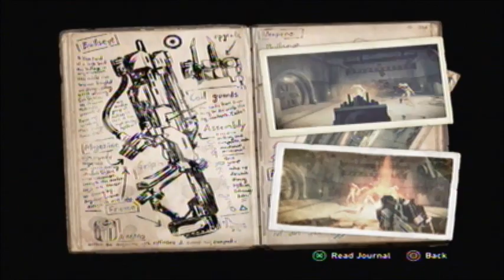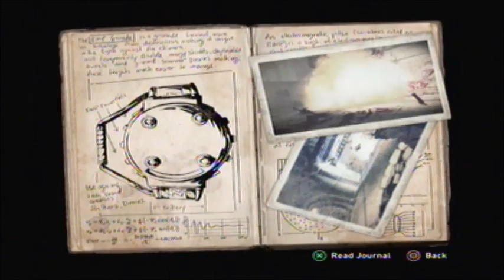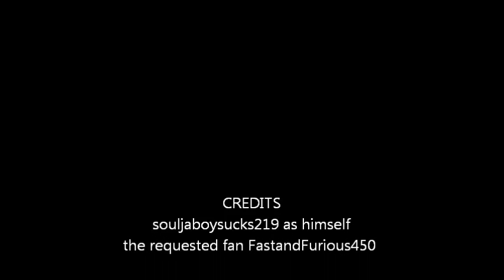Resistance 3 game review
souljaboysucks219 does a solo review
on resistance 3 on playstation 3
this is episode 96 of rmg reviews
coming soon random rants part fourteen and rmg origins 14 and 15 and more gameplay videos